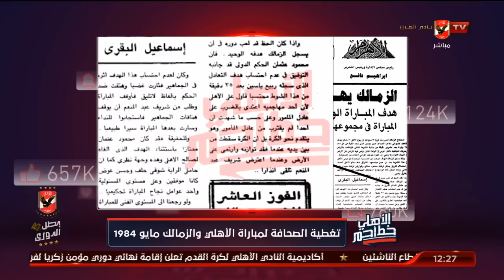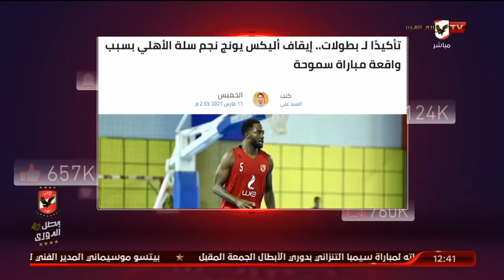ا-لحلقة الكاملة | الأهلي خط أحمر يرد على ميدو وعمر الدردير وخالد الغندور | 6-4-2021